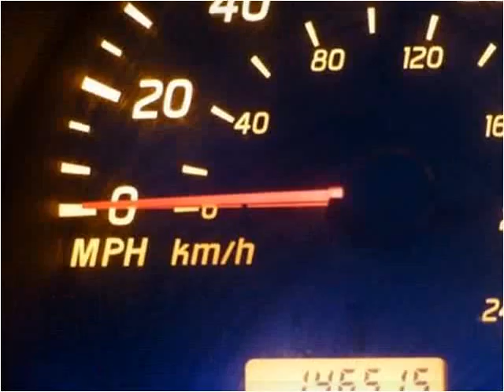2003 Nissan Altima Used Cars Teterboro NJ